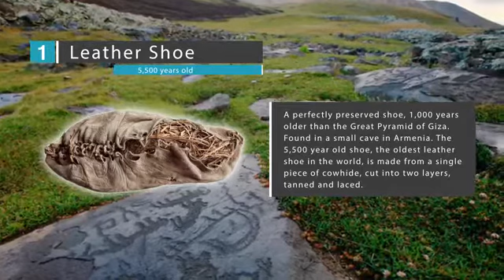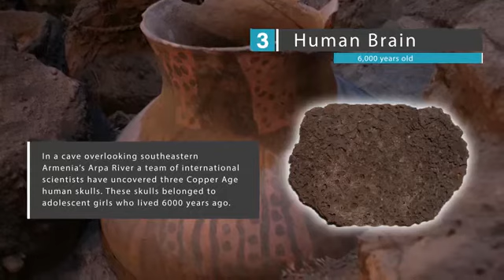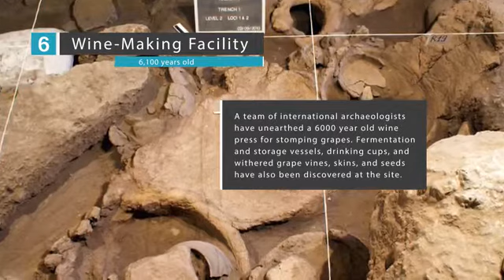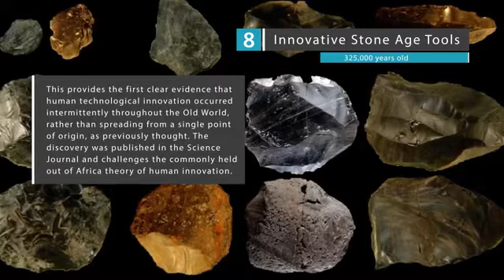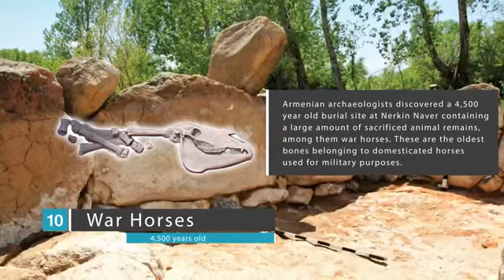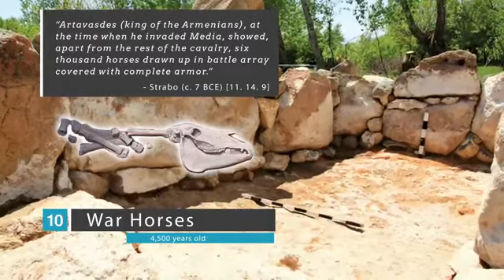10 World’s Oldest Things From Armenia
10 World’s Oldest Things From Armenia